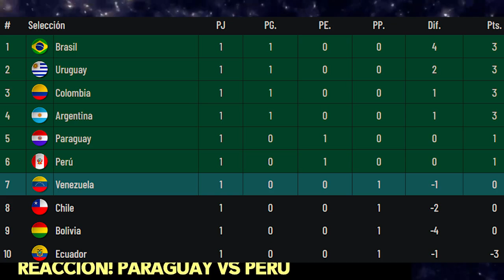GALLESE NO TE MERECEMOS!